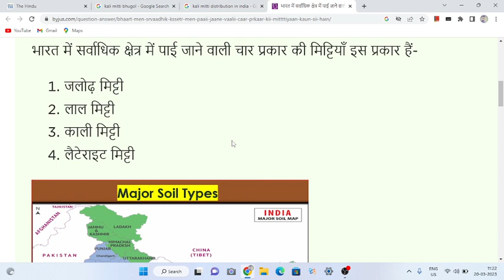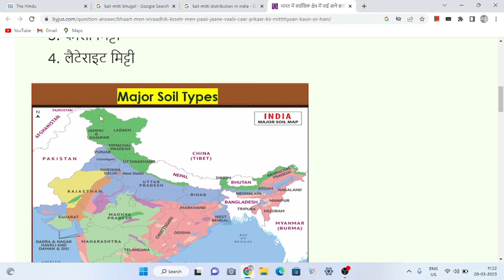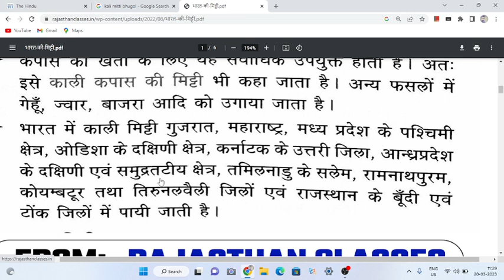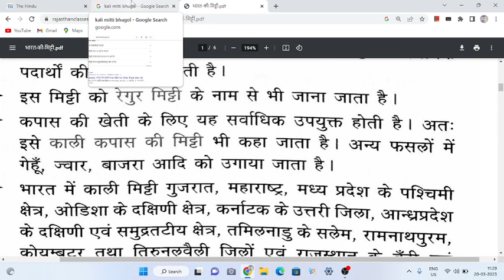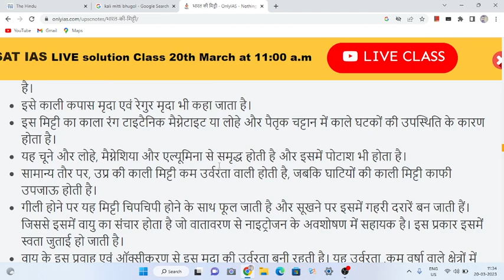Black soil | upsc 2021 | काली मिट्टी भूगोल